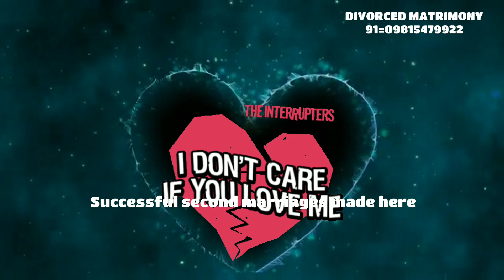Divorce Rishtey worldwide/SECOND MARRIAGE/DIVORCEE MATRIMONY/DIVORCEE MATRIMONIAL/